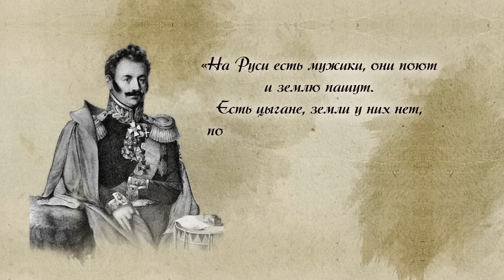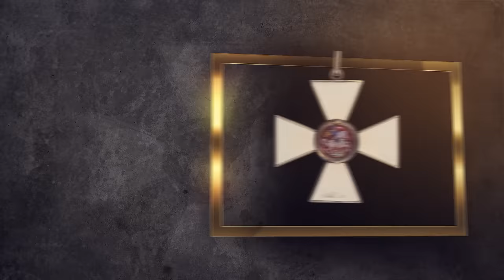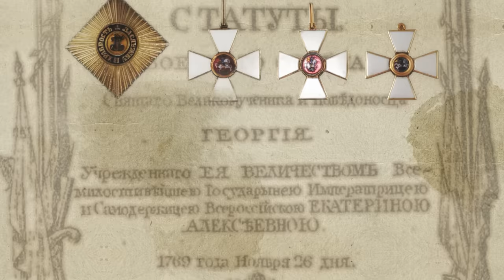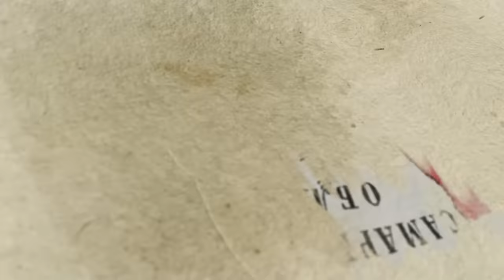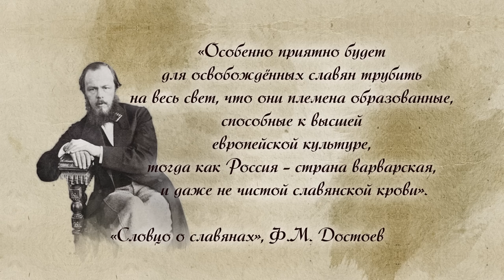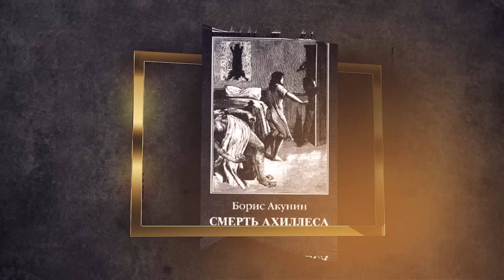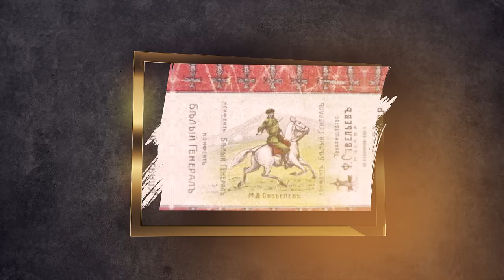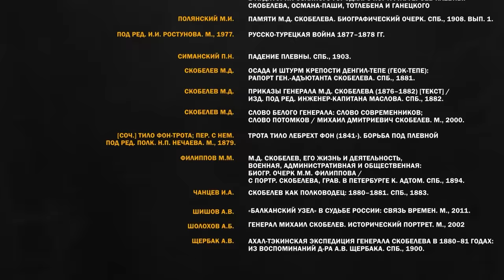Серия 28. Скобелев. Белый генерал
Освободитель балканских славян, храбрый кавалерист и полководец, «Суворову равный». За 38 лет жизни он завоевал любовь солдат, симпатии русского общества и оставил множество загадок, одной из которых и по сей день являются обстоятельства его смерти. «Белый генерал» - Михаил Скобелев.

Чем он отличался от гродненских гусар и от студентов академии Генерального штаба? Культурные и европейски образованные братья-славяне – что говорил Достоевский? Белый цвет – легенда, суеверие или практический расчет? Кому это выгодно – версии смерти Скобелева с точки зрения историка XXI века.

Ответы на эти и другие вопросы в рассказе Владимира Мединского про Михаила Скобелева в рамках нового цикла лекций.

Таймкоды:
00:00 – В этом выпуске
01:25 –Белый генерал , Заговоренный и Легендарный
03:46 – Потомственный генерал. Дед-однодворец и отец-глава ФСО
12:15 – Сабля над колыбелью, немец-гувернёр и частный пансион в прекрасном Париже
15:00 – Краткое университетское образование и Кавалергардский полк. Голубая кровь лошадей
16:24 – Боевое крещение: Польское восстание и орден-«клюква»
19:15 – Чем капитан Генерального штаба отличается от Генерального штаба полковника?
22:15 – Средняя Азия. 26-летний генштабист ищет колодцы и «косит» под туркменов
28:37 – Так почему генерал Белый?
30:50 – «Туркестанцы» и «афганцы» - близнецы-братья
34:17 – Губернатор Ферганы и добровольный спаситель «братушек»
37:52 – Русско-турецкая война:  что пошло не так?  Почему всегда что-то идет не так?
42:01 – О значении гусиного жира, дров и вещмешков в минимизации небоевых потерь
45:23 –Константинополь в подзорную трубу и Скобелев в роли кота
49:40 – Освободили и отпустили: славянский казус в политической романтике
51:59 – Как добрый генерал «с кровавыми глазами» присоединил Туркмению
54:45 – Медийный персонаж в немедийное время. Где деньги?
58:03 – Тост на офицерском обеде, речь в Сорбонне и нота протеста французского МИДа
01:04:10 –Странная гибель в 38 лет
01:07:55 – Пять версий смерти и ни одной достоверной
01:12:02 –  Можно ли скомпрометировать обстоятельствами смерти?
01:14:26 –  Второй круг всенародного обожания: сигареты, торты и памятники
01:17:57 – История памятника в сквере у академии Генштаба
01:20:53 – Так все-таки – почему Белый? Бывают ли генералы толстовцами?